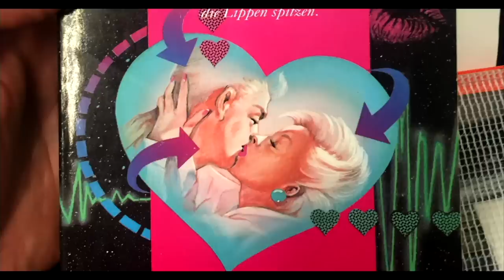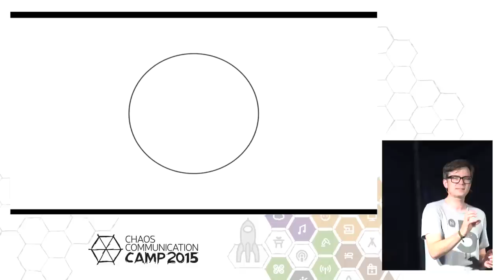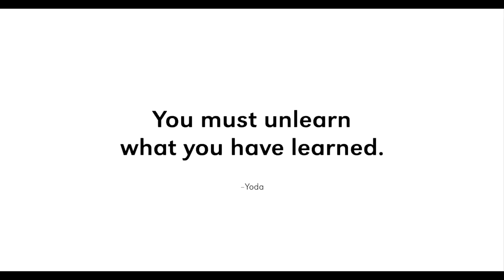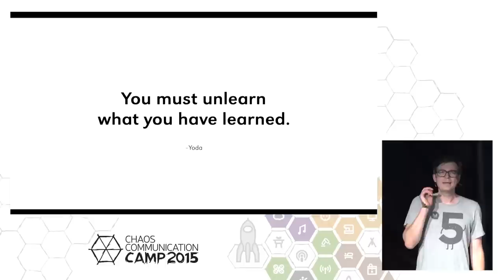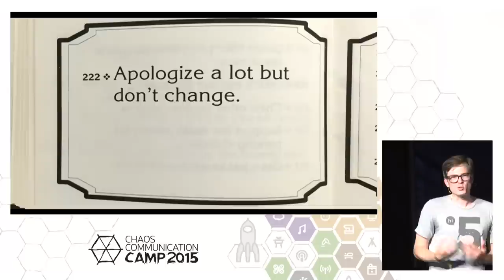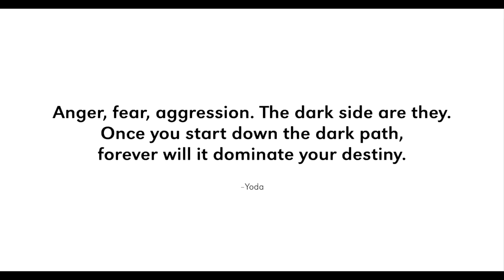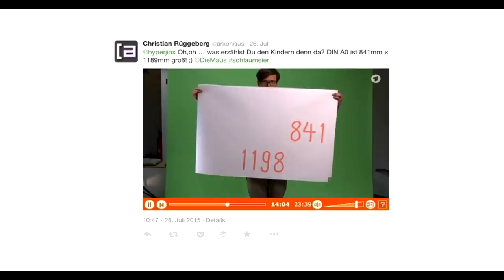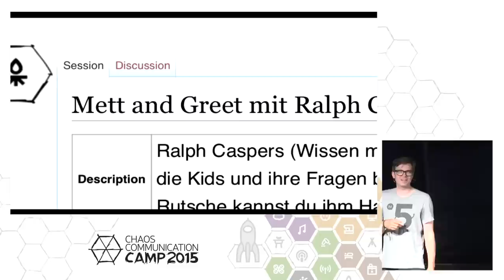Ralph Caspers: Kissing – Heiße Tipps und Techniken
Wie lassen sich schwierige Themen einfach darstellen? Ralph Caspers erzählt von seiner Arbeit bei „Wissen macht Ah!“ und „Die Sendung mit der Maus“ und erläutert die Methoden, die benutzt werden, um selbst schwierigste Kost leicht verdaulich zu machen. (Es hat viel mit Spucke zu tun. Deshalb sollten die Zuschauer in der ersten Reihe Regenzeug mitnehmen. Think: Sea-World!)

Ralph Caspers